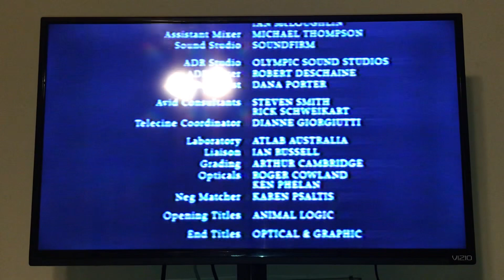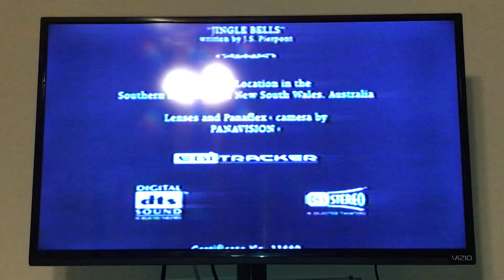Closing To Babe 1996 VHS (Version #2)